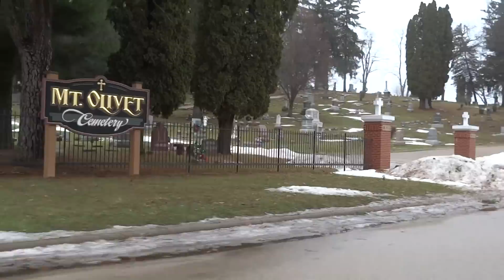Part III: Anonymous Dogman Eyewitness in Janesville, WI (Mt. Olivet Cemetery)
To hear the eyewitness account and other eyewitness statements of sightings of the Dogman in Wisconsin, please go